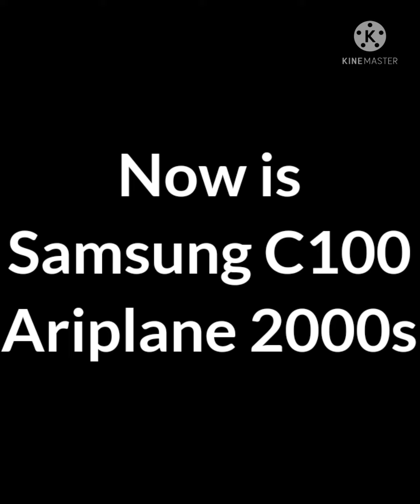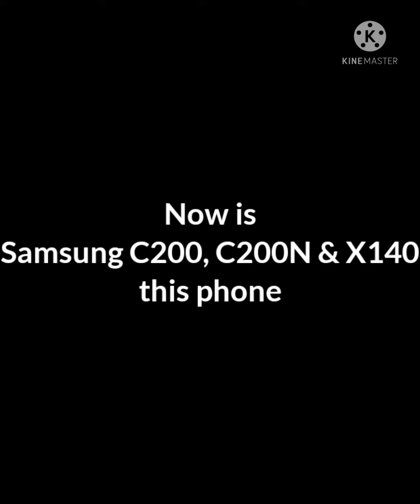Evolution of Samsung Startup & Shutdown Animations (2001-2003)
GSM 2001
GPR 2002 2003